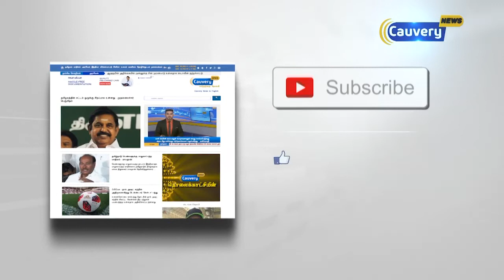மலையாள இயக்குநர் அடூர் கோபாலகிருஷ்ணனுக்கு கேரள முதலமைச்சர் ஆதரவைத் தெரிவித்தார்